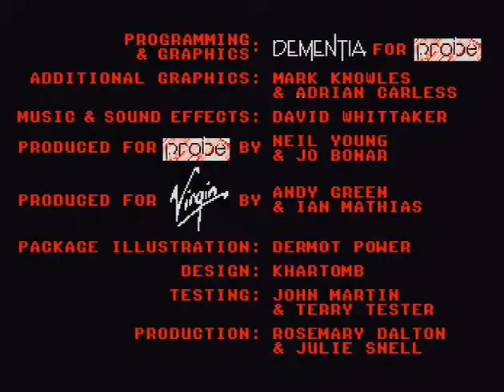GoldenAxe MSTE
Game   Golden Axe  , played a bit on Atari Mega STE , from SD card.